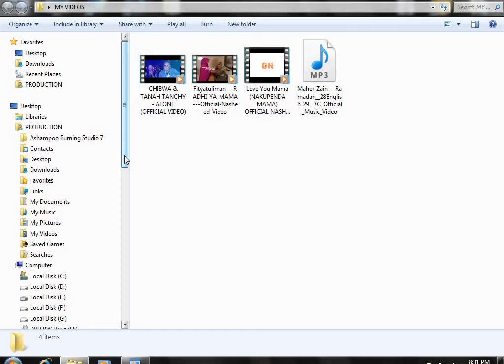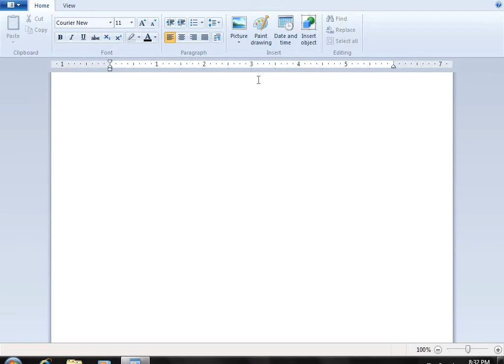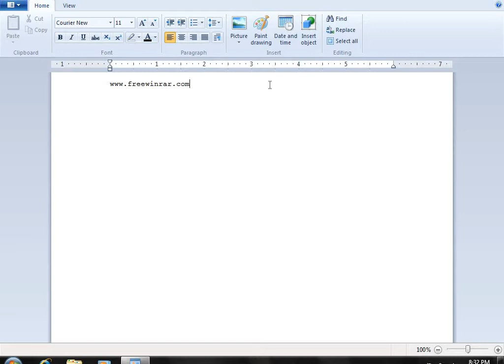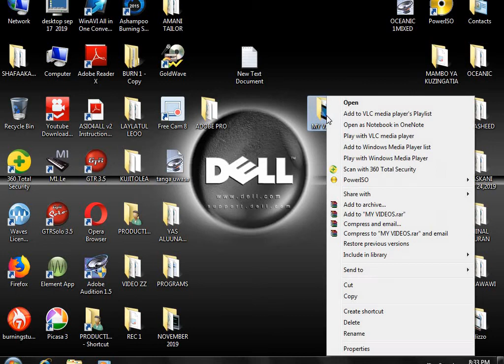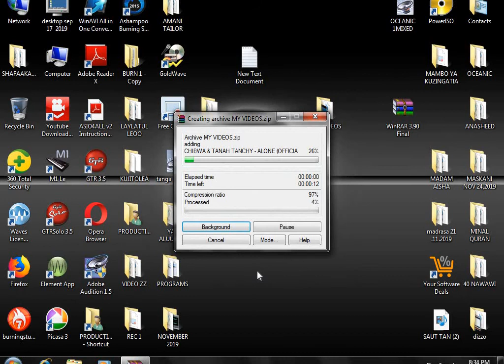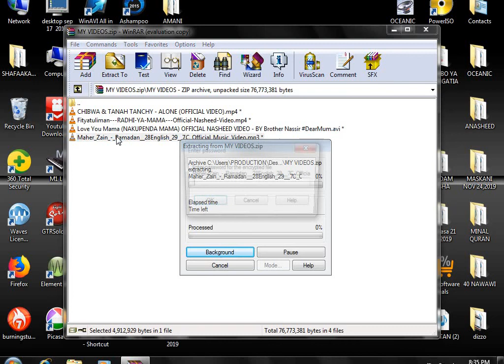How to put password your file into the pc..... JINSI YA KUWEKA PASSWORD FILES ZAKO KWENYE COMPUTER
JINSI YA KUWEKA PASSWORD FILES ZAKO KWENYE COMPUTER

this video gonna show you how you can lock your file into the pc (privetly) more effectively